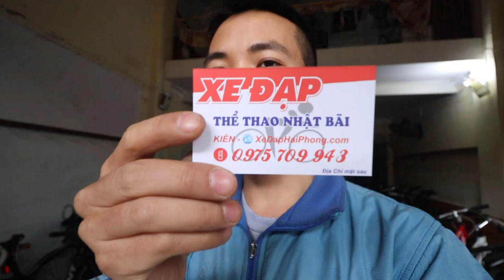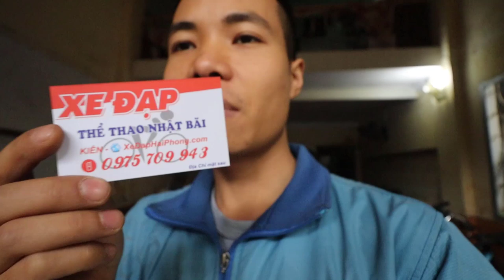XE ĐẠP ĐỊA HÌNH AVANTI PHANH DẦU NGON BỔ RẺ 5TR KIÊN XE ĐẠP zalo 0975709943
VIDEO ĐÁNH GIÁ CHI TIẾT XE ĐẠP ĐỊA HÌNH AVANTI PHANH DẦU NGON BỔ RẺ 5TR KIÊN XE ĐẠP zalo 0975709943